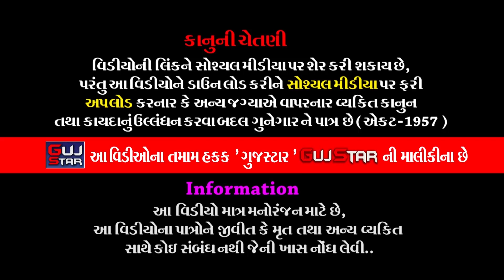ખોડિયાર માતાજી-બ્રહ્માણી માતાજીનોમાંડવો|| 15 ||KhodiyarMa,BrahmaniMa No Mandvo Kakadia Family-Ranpur